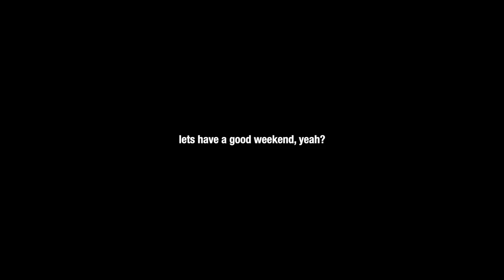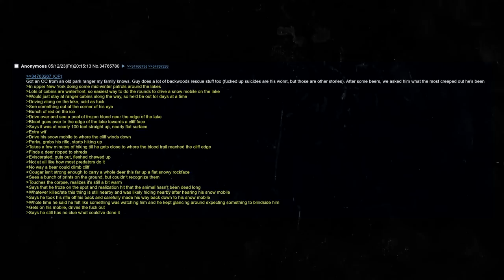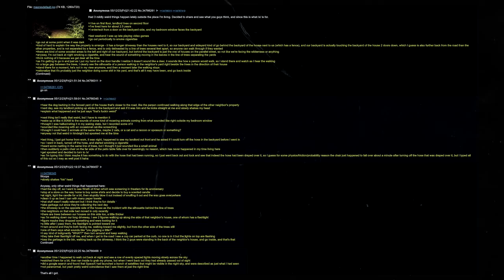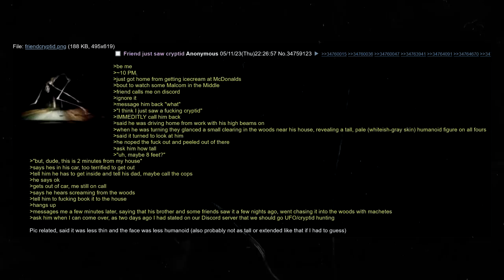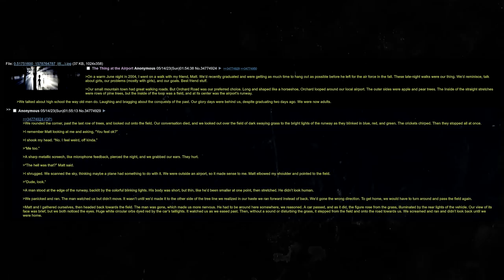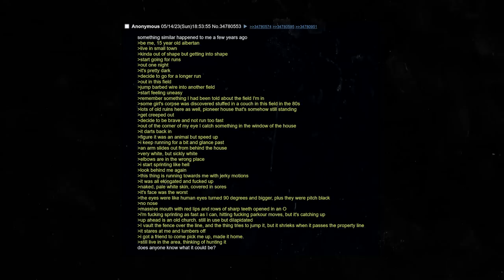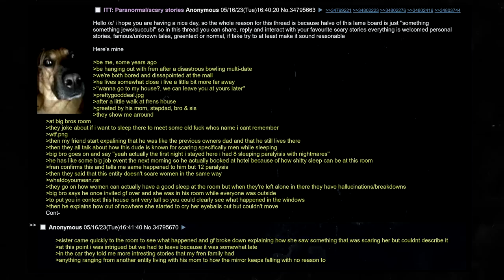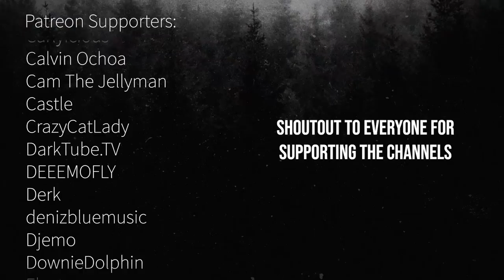GREENTEXTS!! or if you're colorblind - TEXTS!!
makin sure you get your weekly greens :)